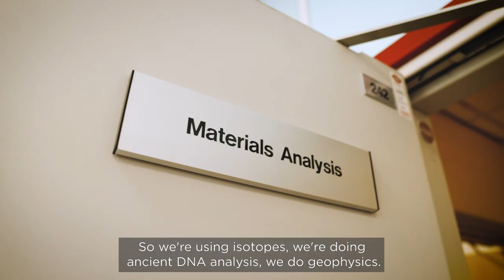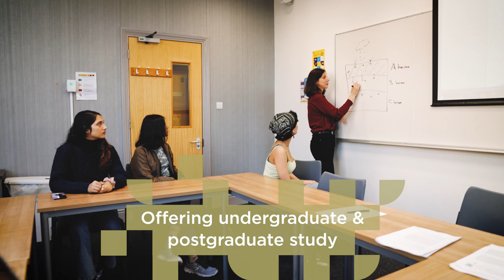This is Durham Archaeology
The Department of Archaeology at Durham University is a leading centre for the study of archaeology and one of the top departments in the world. We are an inclusive, vibrant and international community, with expertise in a wide range of areas and important strengths in field and landscape archaeology, archaeological science, and museums and heritage studies. Take a look at our courses, facilities, and opportunities, and hear from our staff and students.